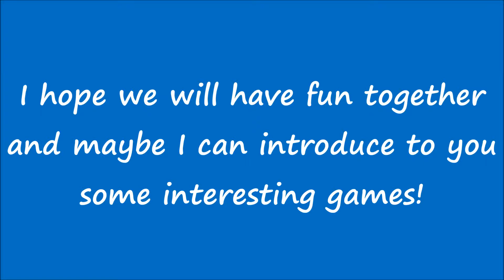Ni Ga Se! Wait a minute, what's that?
Hello youtube audience! To begin let's break down the channel's name (Ni)ntendo (Ga)mes (Se)ries

 I grew up with Nintendo as many of you might have. My DS was the best companion back when I was young (Well,I still am young!) and I love Nintendo games,I haven't played a lot but I bet that there are thousands of great games out there to try together with you!

So as you might have guess so far,I will be uploading Nintendo games' videos,either they will be just gameplay videos or walkthrough videos. The channel is new,within some time I will set a schedule of videos.

What I think of doing is uploading gameplay videos through the week of games that you will suggest and on the weekends I will be doing walkthrough videos of a game that again,you will choose!